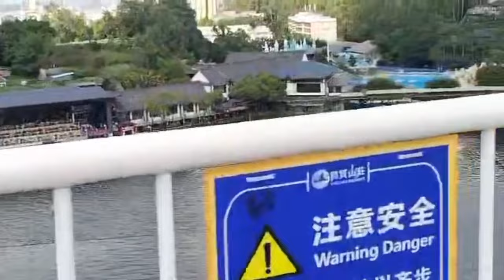Glass Bridge#Yinxian resort China one day tour Dongguan Guangdong China ❤️